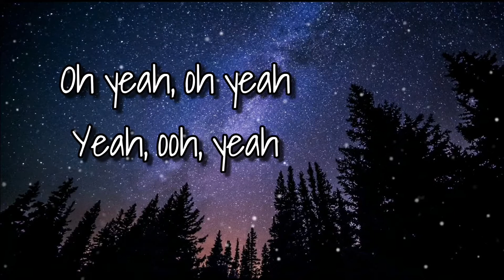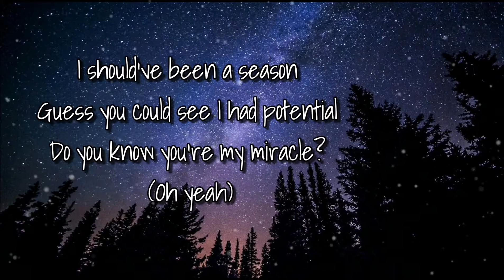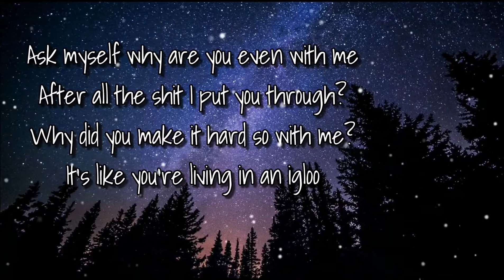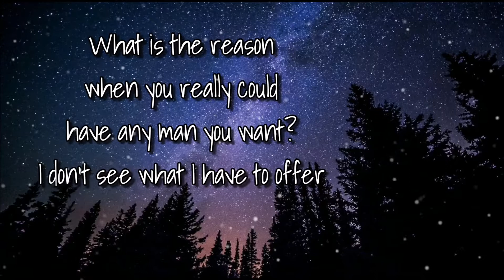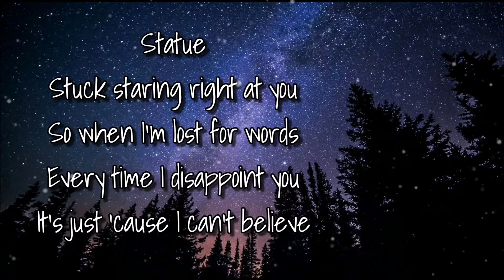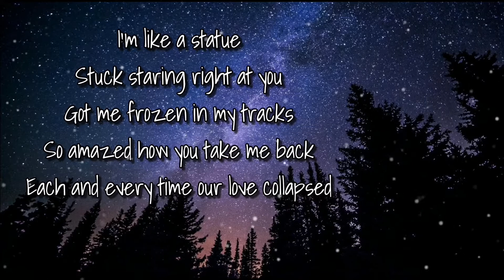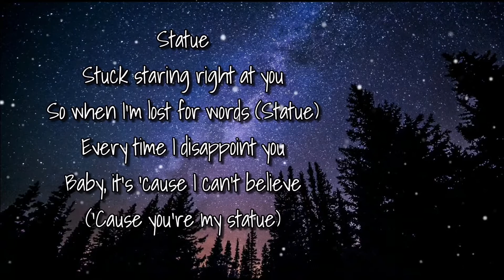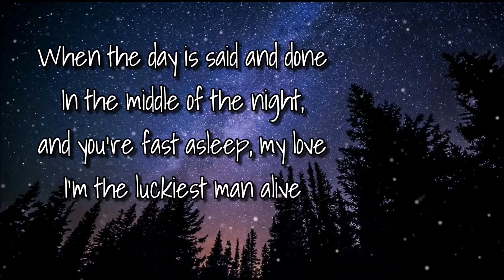Lil Eddie - Statue (song and lyrics)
Popular song by Lil Eddie - Statue
Lyrics :

Yeah, ooh, yeah

'Cause so many times I was certain
You was gonna walk out of my life, life

I should've been a season
Guess you could see I had potential
Do you know you're my miracle? (Oh yeah)

I'm like a statue
Stuck staring right at you

Statue
That you're so beautiful
(Stuck like a statue)
Don't wanna lose you, no

But baby your love is so warm it makes my shield melt down, down
And every time we're both at war you make me come around

And you're so beautiful
Don't wanna lose you never
Oh, no

Every single day of my life, I thank my lucky stars
God really had to spend extra time when he sculpted your heart

Statue
Baby, it's 'cause I can't believe ('Cause you're my statue)

That you're so beautiful (Girl, you are the reason)
Stuck like a statue (The reason for living)
Don't wanna lose you, no (The reason for breathing)
Stuck like a statue (You're so beautiful)

And you're so beautiful (And I want you to feel it)
Stuck like a statue ('Cause so bad I mean it)
Don't wanna lose you, no (You're the reason for breathing)
Whoa, whoa, whoa, whoa, yeah yeah yeah yeah

When the day is said and done